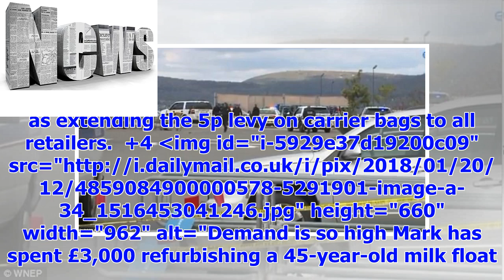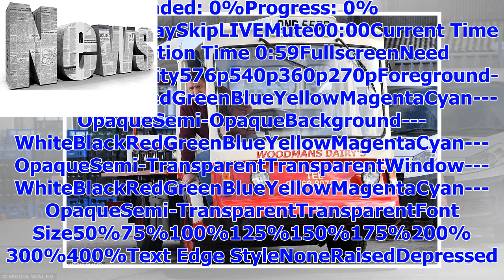TODAY NEWS | The happiest milkman in the west! Father-of-four, 56, renovates his milk float as surg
TODAY NEWS | The happiest milkman in the west! Father-of-four, 56, renovates his milk float as surge in demand sees him sell 12,000 glass bottles a week... thanks to war on plastic